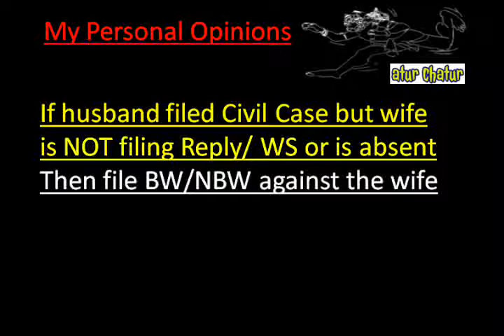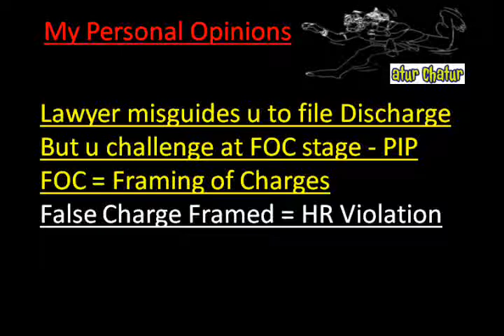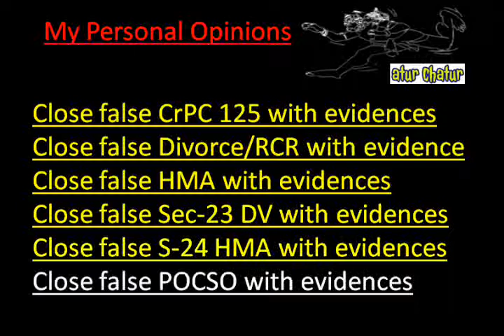Baltimore Top Lawyer NRI Legal Services Best Advocates Non Resident Indian Law Firm India